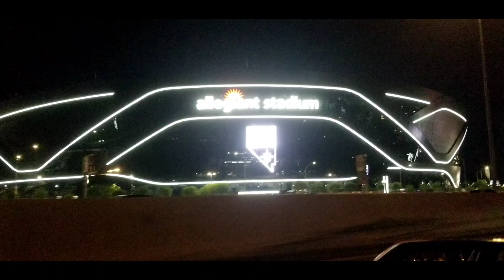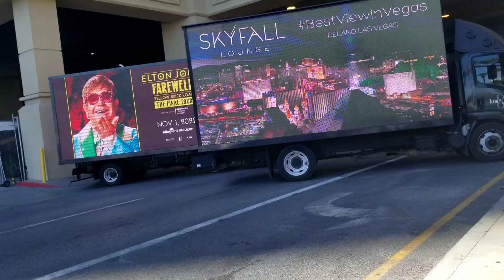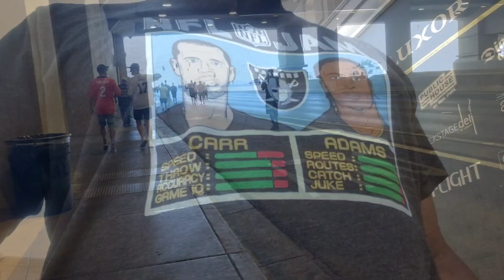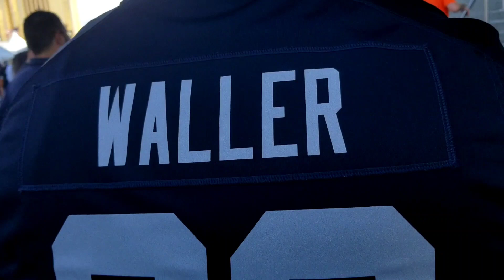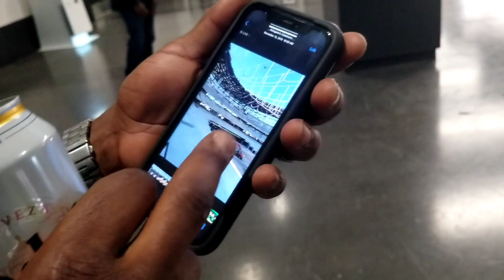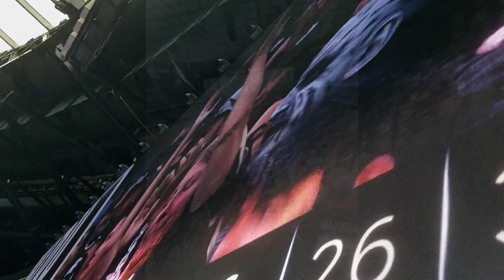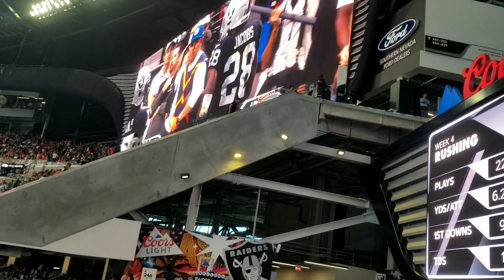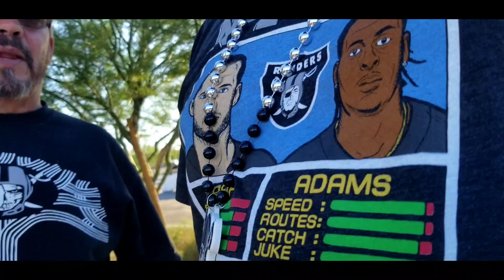Raiders vs Broncos 10-2-22 🏴‍☠️☠️